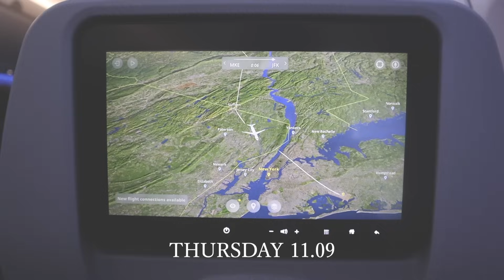a weekend in nyc | visiting friends, ice skating, celebrating, hair cut, etc.